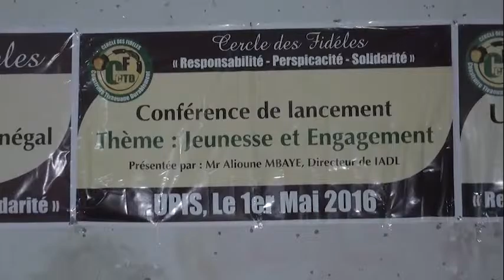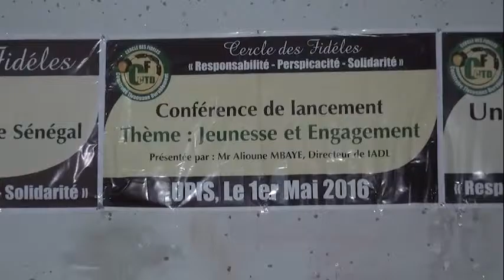Cercle des Fidèles au député Cheikh Tidjane Diouf